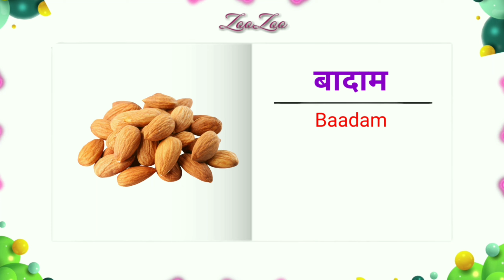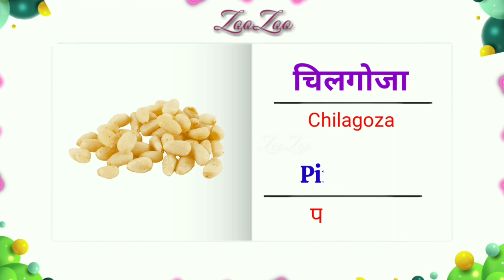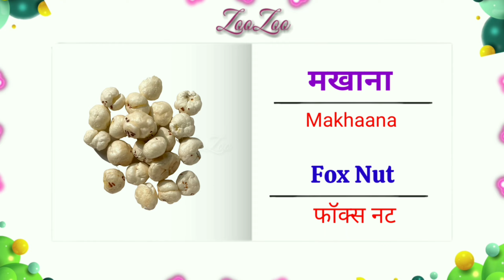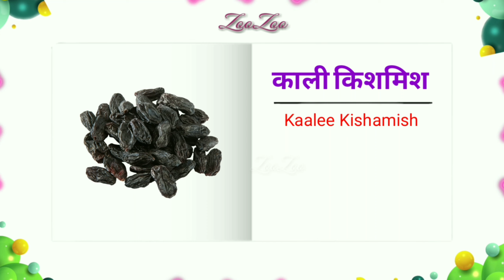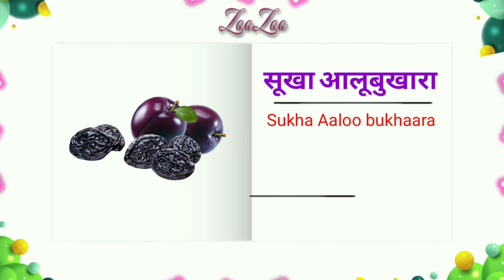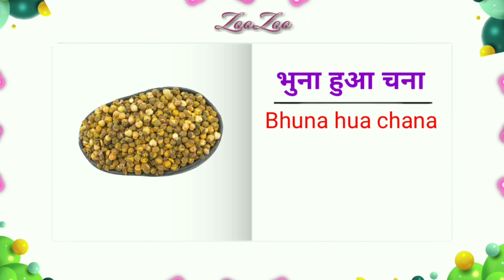Dry Fruits Vocabulary | Learn Dry Fruits Name in English to Hindi With Pictures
dry fruits name in hindi and english with pictures
What  are the 7 dry fruits name in english
What are the 10 dry fruits
What are the 8 dry fruits name in english
50 dry fruits name in Hindi and English
20 dry fruits name in Hindi and English
10 dry fruits name in Hindi and English
dry fruits names List
Sukhe mewo ke naam
फलों के नाम
ड्राई फ्रूट्स के नाम
phalo ke naam
dry phalo ke naam
Sukhe phalo ke naam